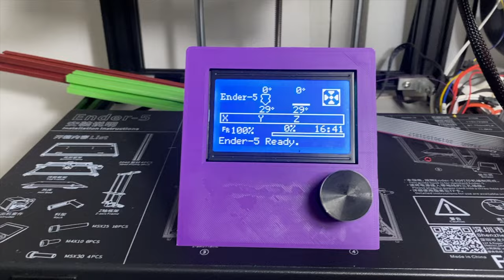고속 뱀부 3D 프린터 + AMS 적응중... 오버행, 온도, 고속 PLA 필라멘트...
3년만에 돌아온! 2023 서울 메이커 페어에서 만나요!!!
고속 뱀부 Bambu Lab P1S 3D 프린터 + AMS 적응하기, 4K로 시청해 보세요.
챔버형 프린터 고속 PLA 온도가 출력물 형상에 따라 예민하게 반응 할 수 있네요.